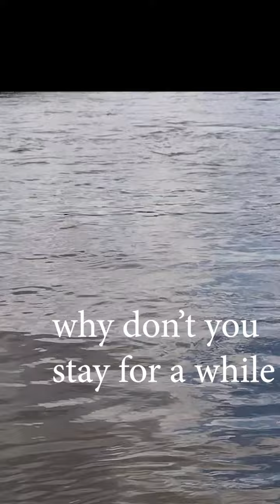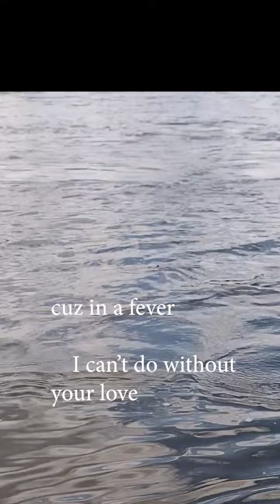Drinks - Water [Lyrics Video]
Apologies, my parched sisters and brothers. I've come late from my search. But I have found refreshment. It is water.

Watch for the final Drinks song on Friday.

Recorded and produced by Mmya Studio
Drums by Caledonia Studios